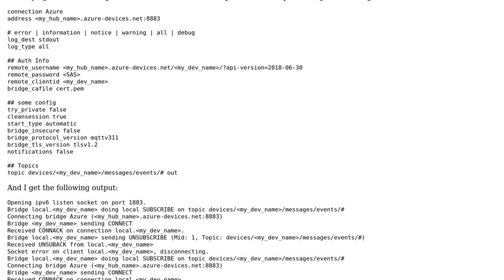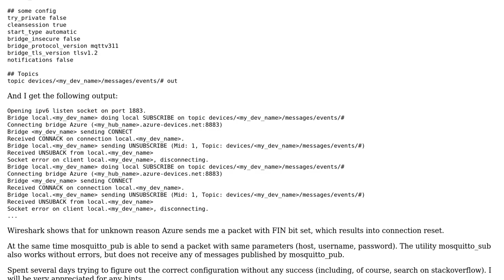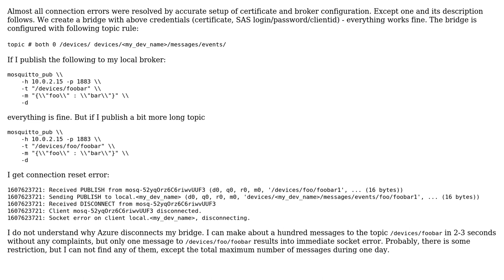Unexpected connection reset when bridging mosquitto broker with Azure IoT Hub (2 Solutions!!)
Unexpected connection reset when bridging mosquitto broker with Azure IoT Hub

With thanks & praise to God, and with thanks to the many people who have made this project possible! You are responsible for your own actions.